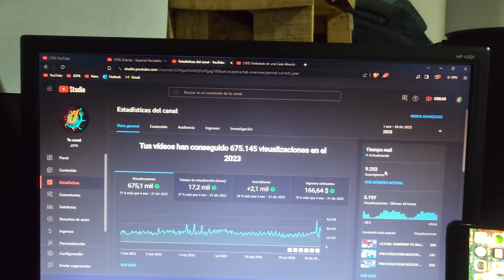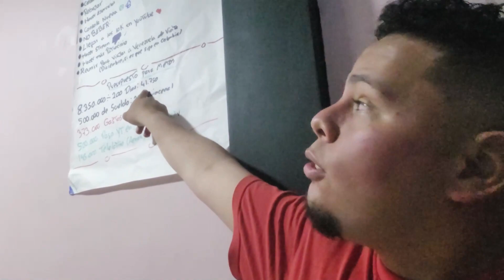FELIZ AÑO 2023 - GRACIAS POR TODO